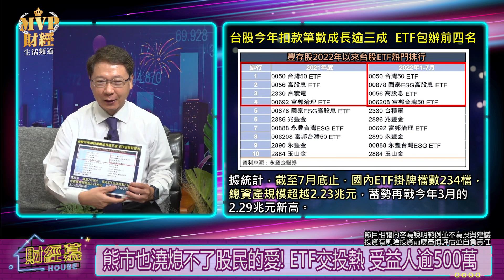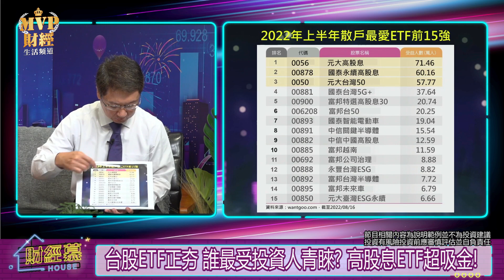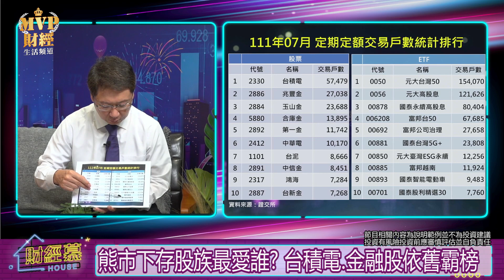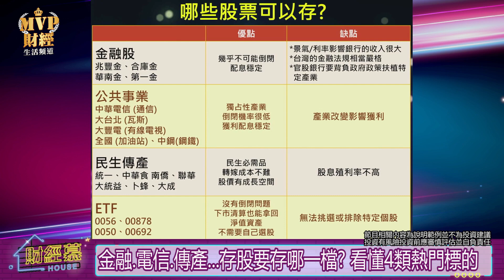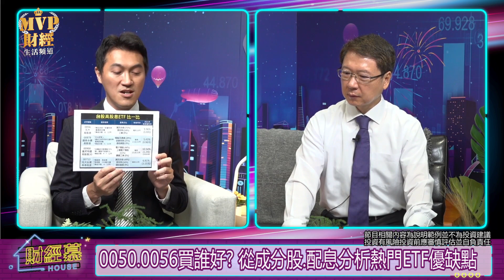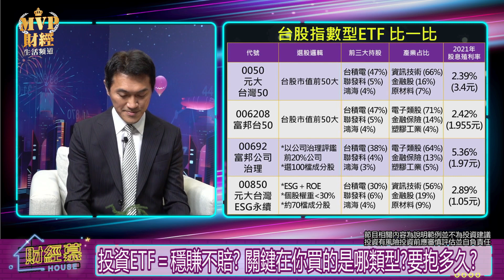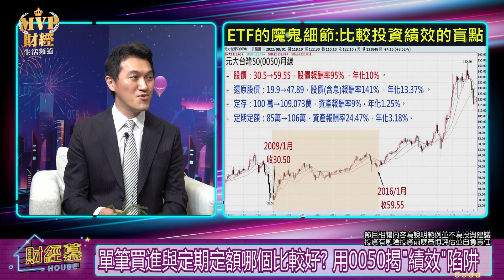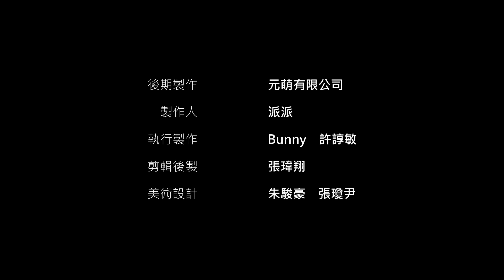【財經慕House EP.62】投資ETF=穩賺不賠?一句話突破盲腸!賺與賠的關鍵?｜雨果 2022/8/20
【財經慕House EP.15】震盪年投資術 指數型ETF投資年化報酬7% 安心睡穩穩賺!!｜20220227 理財投資作家 雨果

當買進ETF成為全民運動
有哪些投資技巧該注意？
又有什麼魔鬼細節該留意？
ETF已經不能再用「無腦投資」看待
更要融入配置觀念，才能抵禦熊市
我們今天邀請理財投資作家 雨果，來教觀眾如何聰明選股

00:00片頭
00:08熊市也澆熄不了股民的愛! ETF交投熱 受益人逾500萬
02:50"錢"進ETF成全民運動 買ETF=無腦賺?當心犯"韭菜行為"
03:23台股ETF正夯 誰最受投資人青睞? 高股息ETF超吸金!
04:28"錢"進ETF成全民運動 買ETF=無腦賺?當心犯"韭菜行為"
05:32通膨.升息壓力下半年資金怎配置? 現金為王?
05:59鷹影連連 升息下雨果資產配置策略:減股增債
10:38通膨.升息壓力下半年資金怎配置? 現金為王?
11:48熊市下存股族最愛誰? 台積電.金融股依舊霸榜
13:39存股聖經大公開! 為何都愛金融股?殖利率愈高愈好?
16:16兆豐金.統一超.中華電.0050...存股除了看配息 還要看什麼?
17:06金融.電信.傳產...存股要存哪一檔? 看懂4類熱門標的
21:16存金融股領息? 雨果:著重現金股利 不如選高股息ETF
22:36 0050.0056買誰好? 從成分股.配息分析熱門ETF優缺點
26:42投資ETF＝穩賺不賠? 關鍵在你買的是哪類型?要抱多久?
28:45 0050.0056買誰好? 從成分股.配息分析熱門ETF優缺點
29:07 00900殖利率飆9.7%好甜? "不想當韭菜" 雨果提醒2NG行為
29:56買ETF就穩了?高股息＝高報酬? 當心"內扣費"偷走你的獲利
31:43單筆買進與定期定額哪個比較好? 用0050揭"績效"陷阱
35:24"錢"進ETF成全民運動 買ETF=無腦賺?當心犯"韭菜行為"
36:02投資ETF＝穩賺不賠? 關鍵在你買的是哪類型?要抱多久?
37:03"錢"進ETF成全民運動 買ETF=無腦賺?當心犯"韭菜行為"